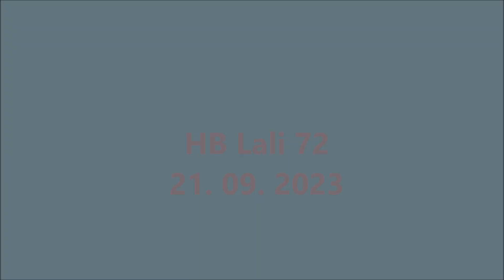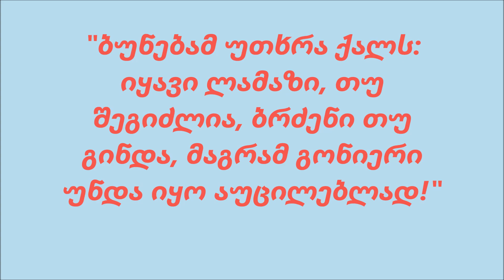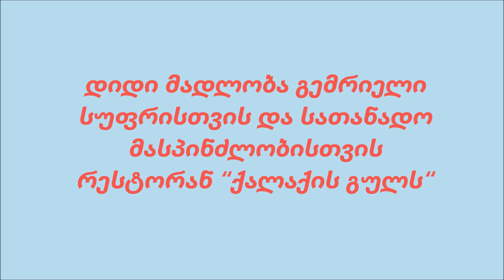HB Lali 72